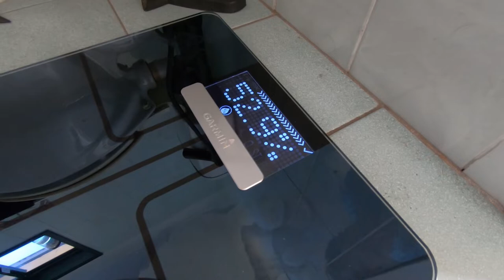Gyms Are Back | New Covid Rules in Australia | Garmin Index Smart Scale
In this week, classes and gyms are back! There have been many new Covid rules in Australia, slowly increasing what we can do... Also this week, I got myself a Garmin Index Smart Scale - watch on to find out more!